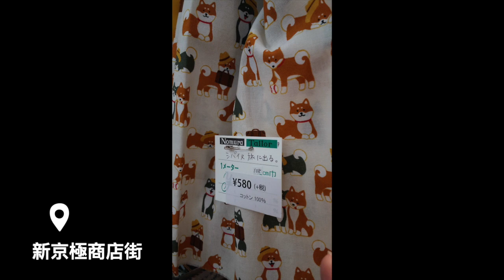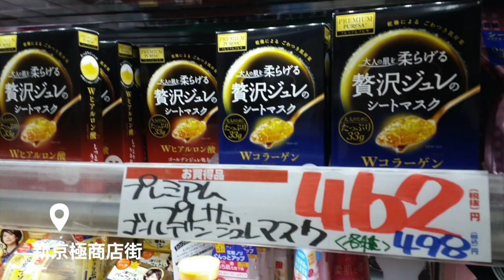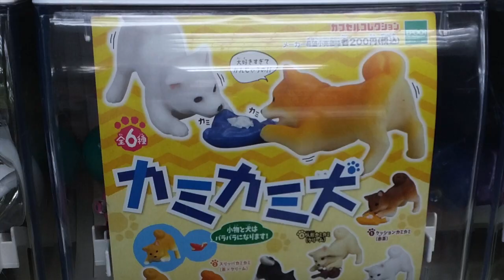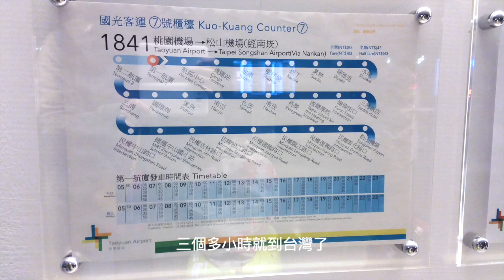京都大阪奈良自由行總花費大公開｜帶媽媽去賞楓 清水寺 南禪寺 大阪城 奈良楓葉超美的 ｜芒果姐姐的小旅行｜芒果這一家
防疫在家哪兒都不能去

2016秋天帶媽媽去日本自助旅行
六天五夜的京阪奈賞楓之旅正式開始囉！

這部影片是分享從出發到旅行結束回到台灣的所有花費,
與六天五夜行程的精華片段,
用經濟實惠的費用就可以暢遊日本關西地區,
日本真的是自助旅行入門首選國家之一,
期待疫情快快結束,
好想再去日本旅行啊！
🔎總花費在影片最後喔～